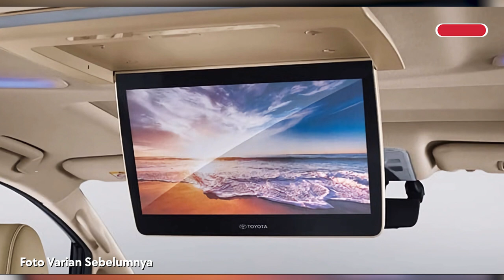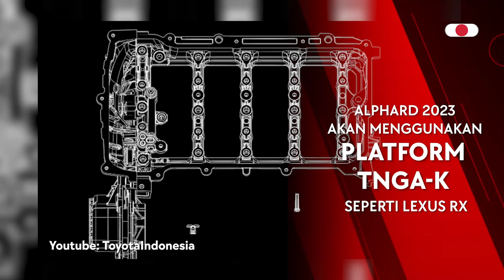ALL NEW TOYOTA ALPHARD 2023 PAKAI MESIN TURBO TAPI MALAH MIRIP LEXUS?!